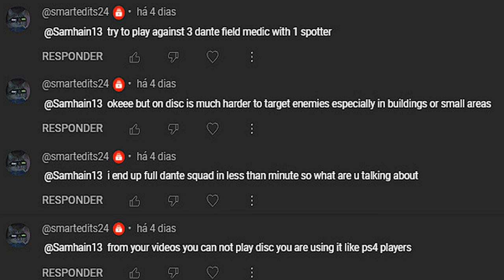Predator player talks big then gets soloed and ragequits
Intro by Barni Fishey